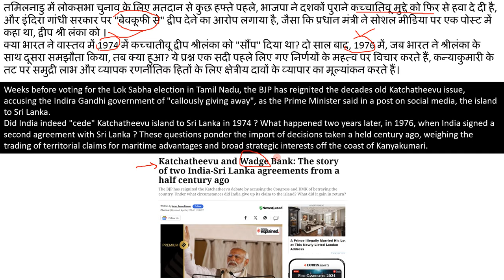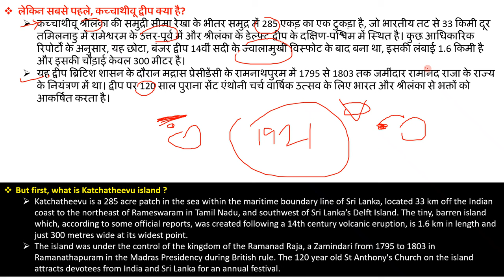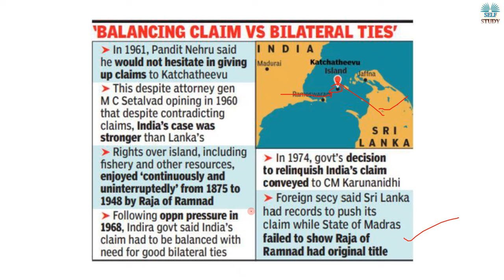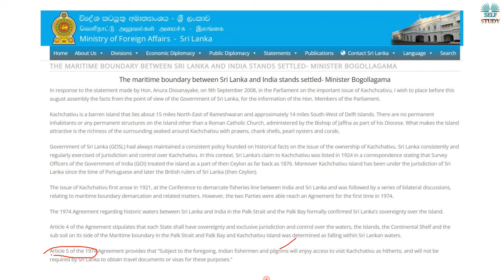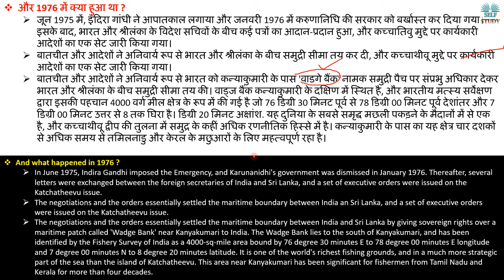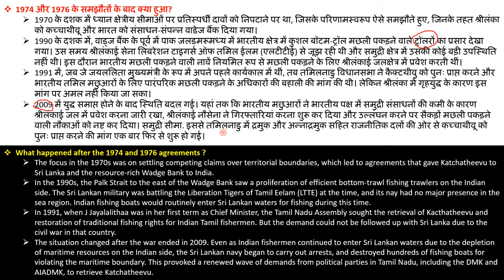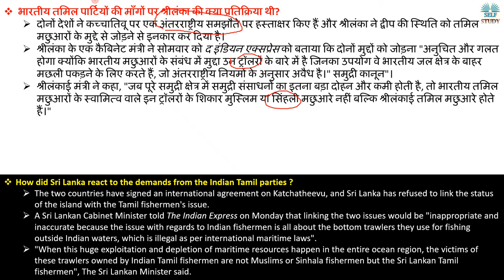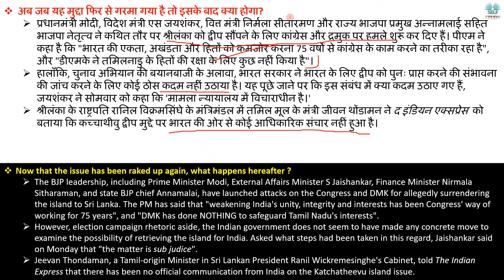कच्चाथीवू द्वीप से जुड़ा विवाद क्या है ? The Katchatheevu Story Explained By Ajay Kalera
Weeks before voting for the Lok Sabha election in Tamil Nadu, the BJP has reignited the decades old Katchatheevu issue, accusing the Indira Gandhi government of "callously giving away", as the Prime Minister said in a post on social media, the island to Sri Lanka.
Did India indeed "cede" Katchatheevu island to Sri Lanka in 1974 ? What happened two years later, in 1976, when India signed a second agreement with Sri Lanka ? These questions ponder the import of decisions taken a held century ago, weighing the trading of territorial claims for maritime advantages and broad strategic interests off the coast of Kanyakumari.
तमिलनाडु में लोकसभा चुनाव के लिए मतदान से कुछ हफ्ते पहले, भाजपा ने दशकों पुराने कच्चातिवू मुद्दे को फिर से हवा दे दी है, और इंदिरा गांधी सरकार पर "बेवकूफी से" द्वीप देने का आरोप लगाया है, जैसा कि प्रधान मंत्री ने सोशल मीडिया पर एक पोस्ट में कहा था, द्वीप श्री लंका को ।
क्या भारत ने वास्तव में 1974 में कच्चातीवू द्वीप श्रीलंका को "सौंप" दिया था? दो साल बाद, 1976 में, जब भारत ने श्रीलंका के साथ दूसरा समझौता किया, तब क्या हुआ? ये प्रश्न एक सदी पहले लिए गए निर्णयों के महत्व पर विचार करते हैं, कन्याकुमारी के तट पर समुद्री लाभ और व्यापक रणनीतिक हितों के लिए क्षेत्रीय दावों के व्यापार का मूल्यांकन करते हैं।

what is Katchatheevu island,
What happened to Katchatheevu Island in 1974,
What is Wadge Bank Agreement in 1976,
bilateral relation between India and Sri Lanka,
Controversy on Katchatheevu Island,
History of Katchatheevu Island,
Who is K Annamalai,
BJP vs Congress,
Election Result of 2024 Lok Sabha,
Indira Gandhi imposed the Emergency in 1975,
Story of 1975 Emergency,
Tamil Protest for Katchatheevu Island,